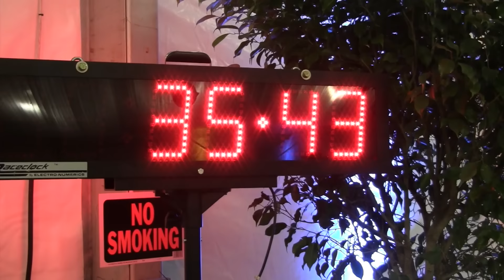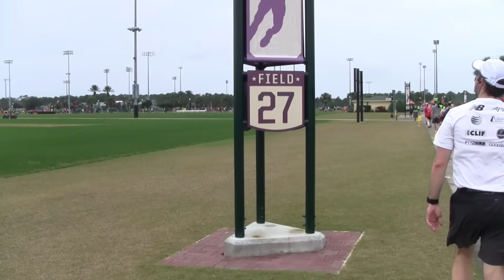2016 Walt Disney World Marathon - 01.10.16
I have been filming along marathon routes for the past almost 10 years - from Boston to New York to Chicago to Fargo to Walt Disney World... and in all that time I've never followed a specific group of runners along a course and filmed them throughout... until three weeks ago.  Having met and befriended this eclectic group of runners over the past four years, it just seemed like the opportune time to capture their race... actually OUR race at the 2016 Walt Disney World Marathon...